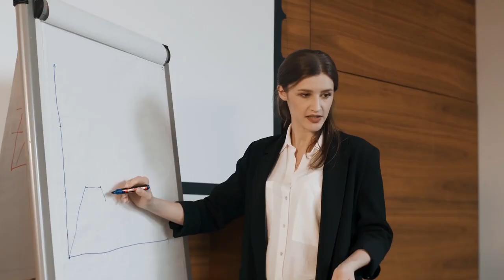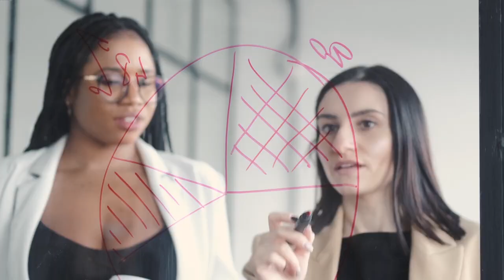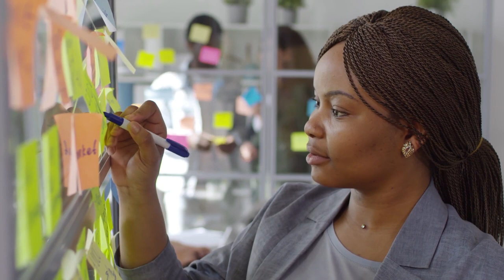6 Signs sigma females are highly intuitive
Sigma females are legendary among women because of their impeccable personality which is greatly under the influence of their intuition. Sigma females are said to be highly intuitive, because they are able to do and see things beyond what the regular eye can see. The way sigma females act, think and talk, sometimes baffle people to the point where some think they have super powers, or the ability to talk directly with the muse. Sigma females think two times faster than the averagely intelligent person, they are able to make correct predictions about people and things, they see for the first time. Understanding comes easily to sigma females. They can crack any puzzle and solve complex problems within seconds. They just know things without having to think, learn, or take time to reason them out.
Many have referred to this ability of sigma females as the sixth sense, or the third eye. It is amazing to watch how people especially men, are carried away by this quality of the sigma females even the sigma man get carried away as well. Generally, women are considered to be highly intuitive than men. If sigma females are considered the best of the best, one can only imagine and hope to understand the magnanimity of the sigma female’s intuition. Because they are highly intuitive, sigma females are like the light from a candle in a dark room. It makes them appear intelligent all the time even if they always try to hide how intelligent they are. When they enter a room, the way they carry themselves around, people can sense from their aura that they are unique and special even before they utter a word.
Now that we have your appetite whet for more. Let’s answer the one question this video seeks to address. How can someone other than the sigma female or male know that they are intuitive or know when they are tapped into their sixth sense? The following 6 signs will tell you just that.